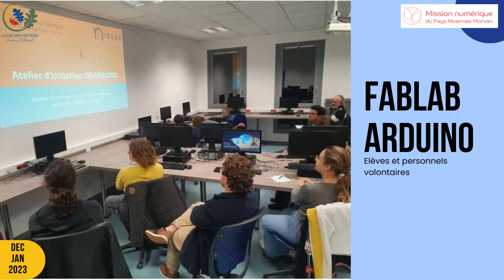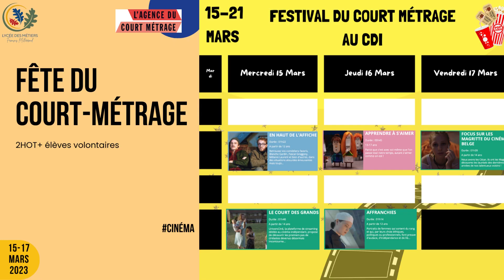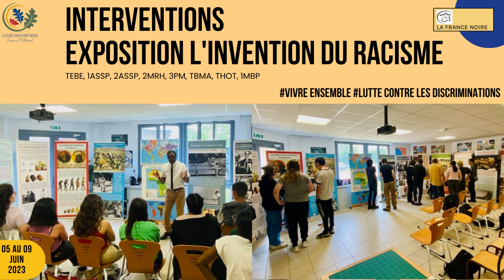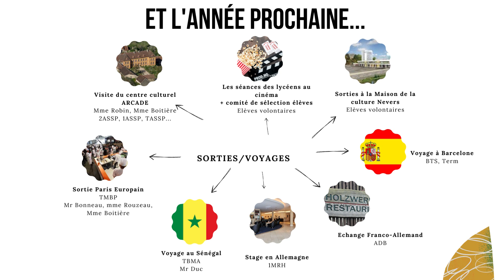Une année d'activités culturelles au lycée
Retour en image sur 1 an de sorties et projets culturels en tout genre au lycée des métiers François Mitterrand